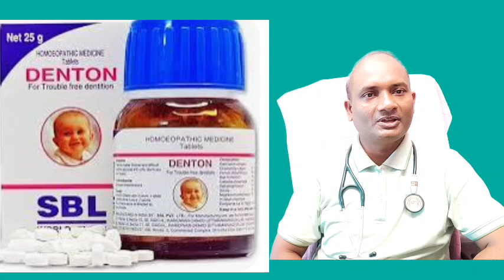DENTON TABLETS | DENTON SYRUP | DENTON TABLETS & SYRUP हिन्दी में पूरी जानकारी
DENTON TABLETS
DENTON SYRUP
DENTON TABLETS & SYRUP हिन्दी में पूरी जानकारी
denton tablet
denton tablets homeopathic
denton tablets homeopathic reviews
denton
sbl denton tablets
sbl denton tablet
sbl denton tab
denton tablet for baby
denton teblet
sbl denton tablet's 25gm
denton tablet use in hindi
denton tablet for children
denton tablet benefits in hindi
denton table for babies
danton tablate
denton tablet use and symptoms
denton teething tablets baby (6-12 months)
sbl denton tablets homoeopathic medicines
mission clinic